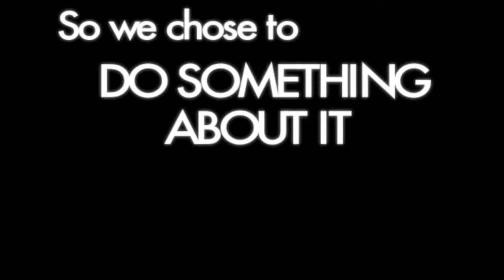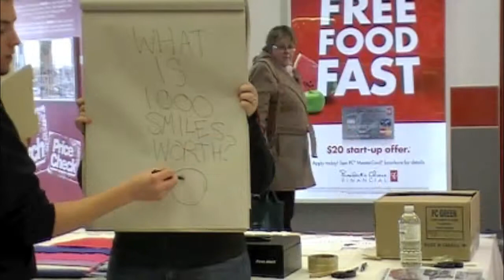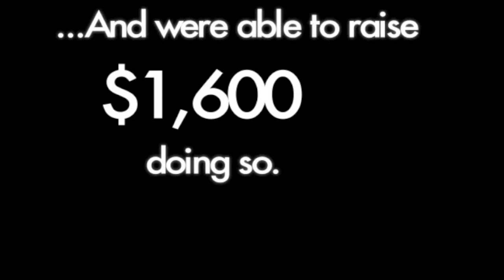Capes For Kids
Stu Mason
Colby Hartley
Amy Cousins
Spencer Sobie